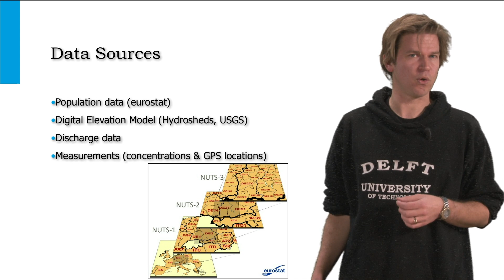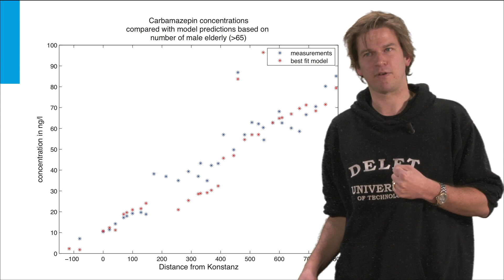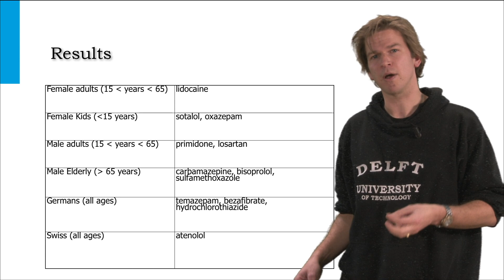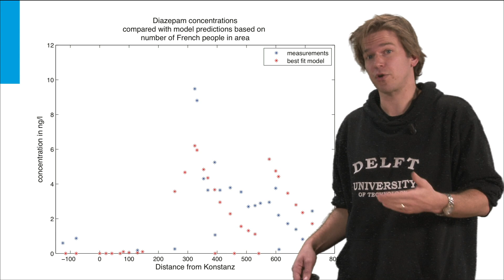Video abstract: Medicinal footprint of the population of the Rhine basin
Rolf Hut, Nick van de Giesen and Corine Houtman
Medicinal footprint of the population of the Rhine basin
Environ. Res. Lett. 8 044057